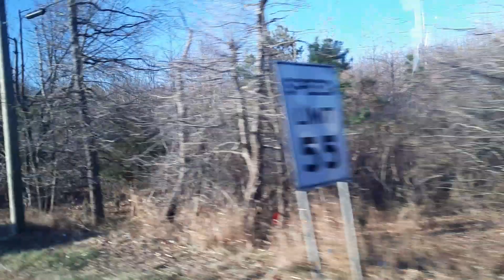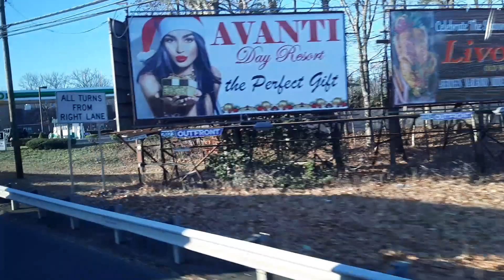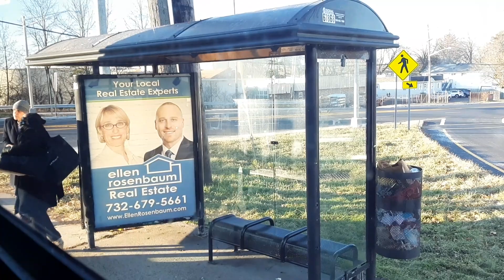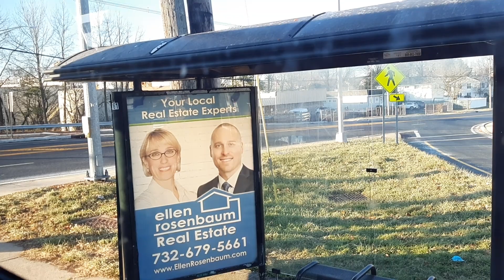New york to new jersey part 2